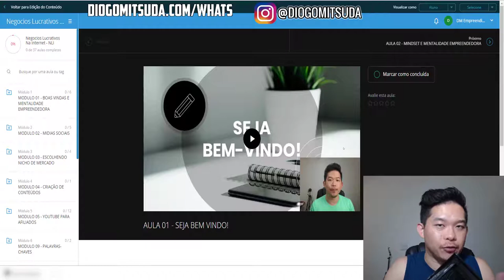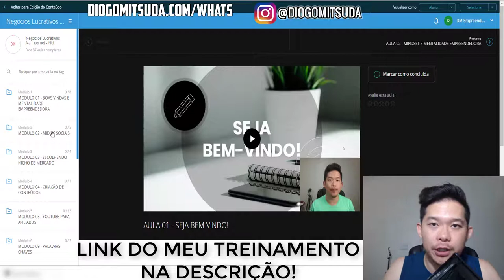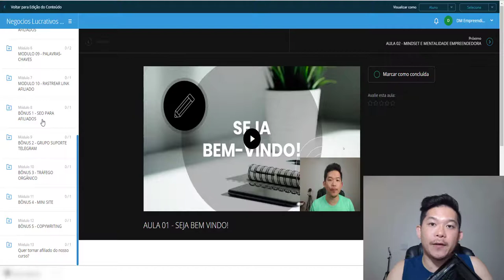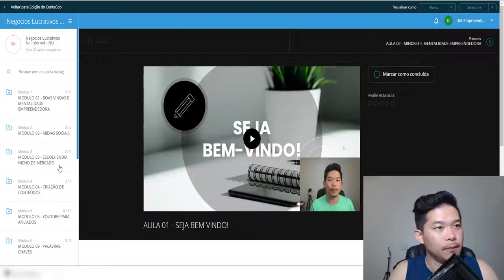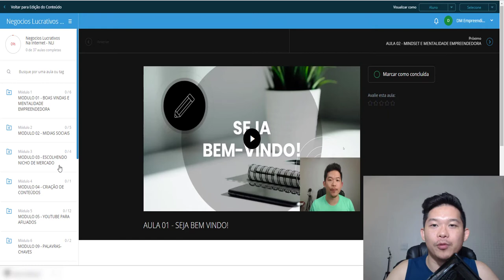😍 VEJA POR DENTRO DO MEU TREINAMENTO!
😍Veja por dentro Negócios Lucrativos na Internet

Muitos me perguntaram sobre os módulos do treinamento.
Nesse caso irei mostrar por dentro!

Forte abraço!
Sucesso!

Diogo Mitsuda